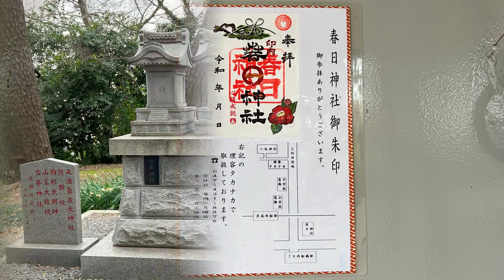【狛犬・印内春日神社】下総・千葉街道沿いの神社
印内春日神社(いんないかすがじんじゃ)の獅子山狛犬
千葉街道沿いの印内の本来の氏神様
千葉県船橋市印内町494